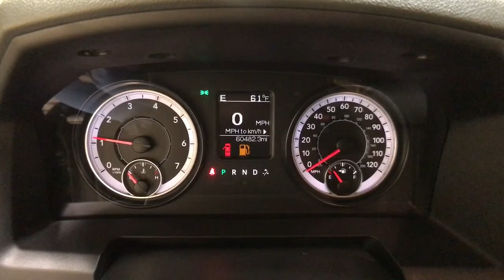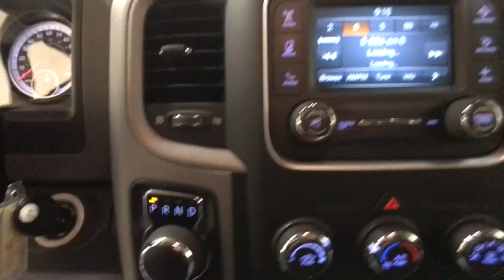2017 Ram 1500 Schenectady, Albany, Clifton Park, Saratoga, Amsterdam, NY 12671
Brilliant Black Crystal Pearlcoat Used 2017 Ram 1500 available in Schenectady, New York at Metro Ford. Servicing the Albany, Clifton Park, Saratoga, Amsterdam, NY area.

Metro Ford
3601 State St

2017 Ram 1500 ExpressbrbrCARFAX One-Owner. Clean CARFAX.